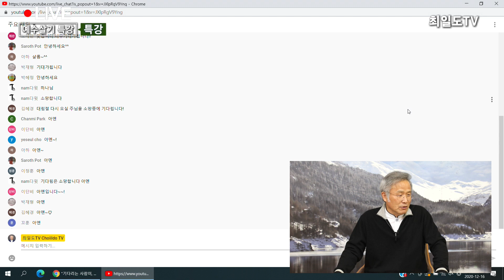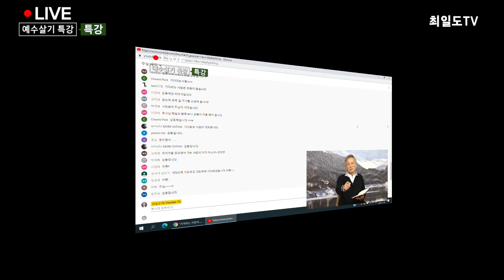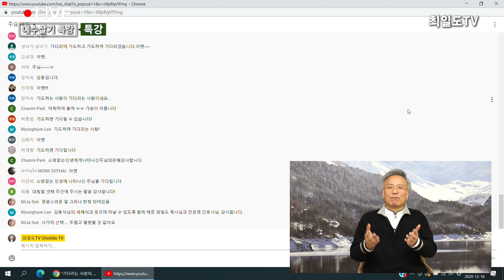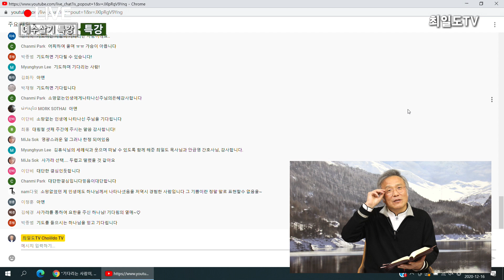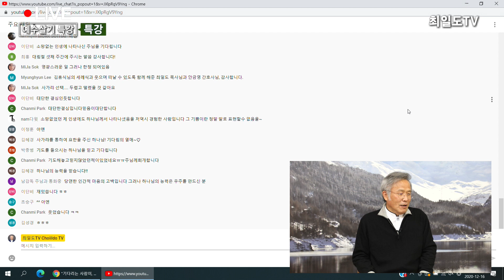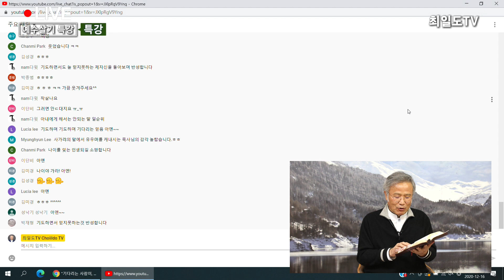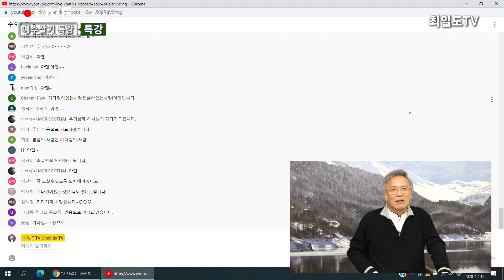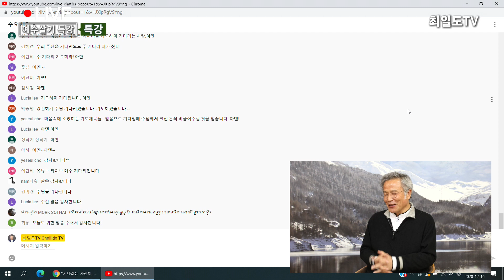벤츠 모녀 어떻게 생각하냐고 내게 묻기에... (특)#9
"라이브로 벗님들과 함께하는 최일도TV 예수살기특강
매주 수요일 오전11시 정각에 시작합니다."

최일도TV 예수살기 특강 (#9)_201216

"벤츠 모녀 어떻게 생각하냐고 내게 묻기에..."

 "기다리는 자가 소망하고, 소망하기에 기다린다!"
코로나19의 대확산으로 우린 3단계 조치가 오늘이나 내일 내려지지는 않을까
전전긍긍하며 어서 백신이 개발되어 보급되길 간절히 기다리고 있는데요.
그와 같은 아니 어쩌면 백신보다도 더 간절한 마음으로 구세주 예수를
대망하는 절기가 바로 대림절입니다.

 오래전에 연극 『고도를 기다리며』를 보고 저는 참 많은 생각을 했습니다.

“가자.” “갈 수 없어.” “왜?” “고도를 기다려야지.” “참 그렇지.”

기다림이야말로 가장 인간을 어리석고 무력하게 만들고 비참하게
만든다고 하는 사람들이 있는데요. 그러나 저는 반대 입장입니다.

주 기다려 곧 오리니 주 기다려 강건하라!
주 기다려 때가 참에 주 기다려 강건하라!

누가복음 1장은 메시야의 탄생을 기다렸던
한 나이 든 부부의 이야기로 시작합니다.

엘리제사장 앞에서 그녀는 “나는 마음이 슬픈 여자라” 고 까지 고백합니다.
가난보다 더 고통스러운 것이 자식이 없는 고통입니다.

“나이야. 가라!” 그렇게라도 해서 나이를 흘러 보내고 싶은 심정이겠지요. 여러분도 나이를 잊은 인생이 되기를 바랍니다.

사랑하고 축복합니다. 샬롬! 샬롬!